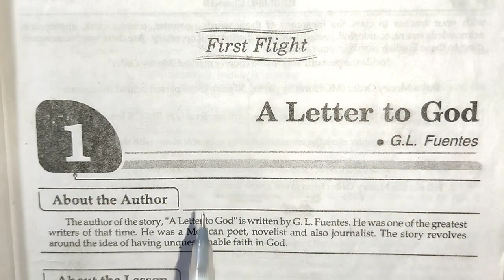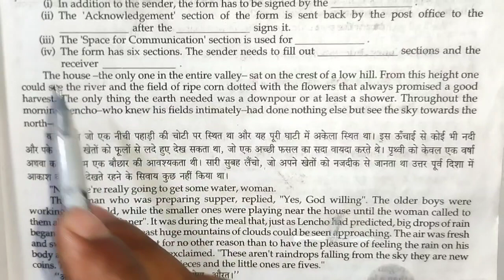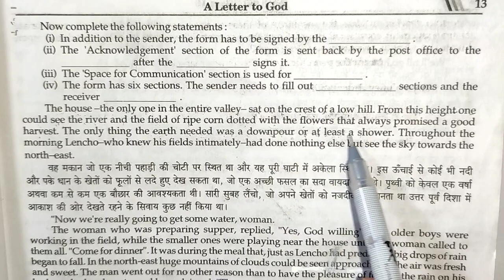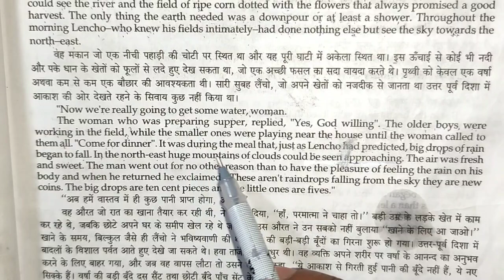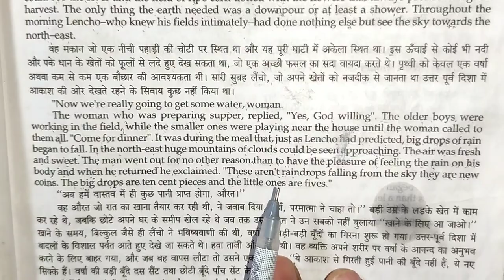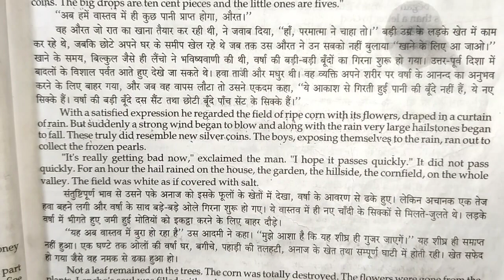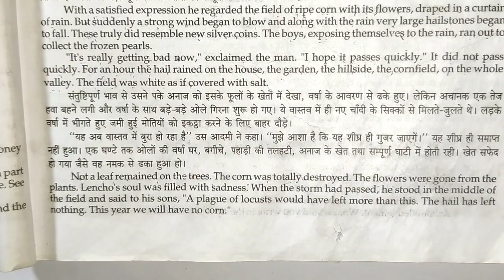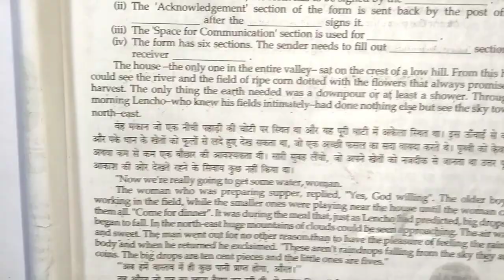A Letter to God Leson 1 English Class 10 Lencho Chapter 1 Ncert up board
इस वीडियो मे Class 10 English Lesson 1 का हिन्दी मे अर्थ बहुत ही सरल तरीके से बताया गया है

Class 10 English Chapter 1 A Letter to God